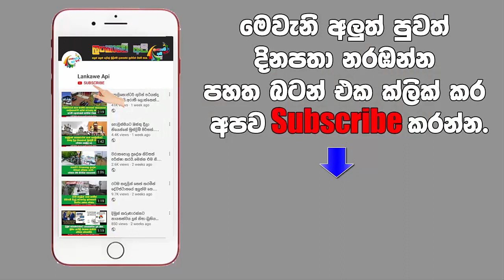වැඩිහිටි නිවාසයක අම්මා කෙනෙකුගේ කොට්ටය යට තිබී හමුවූ සෙනෙහස.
වැඩිහිටි නිවාසයක අම්මා කෙනෙකුගේ ඇඳේ කොට්ටය යට තිබී හමුවූ දෙයින් සැවොම මවිත වෙයි.